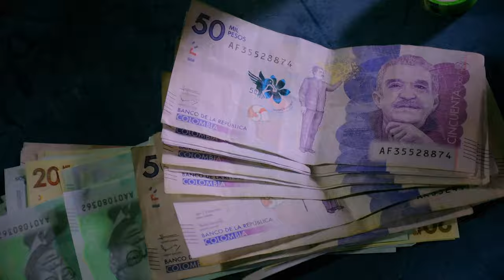Harold Beltrán - La Aventurera